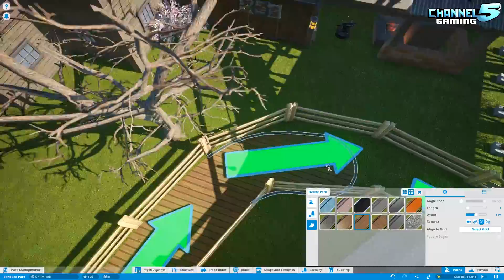Tumbleweed: Inverting Wooden Coaster! Coaster Spotlight 504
A small 4k western wooden roller coaster which includes a loop for an exciting immerse thrill ride for your wild west areas.
Created by Bailey